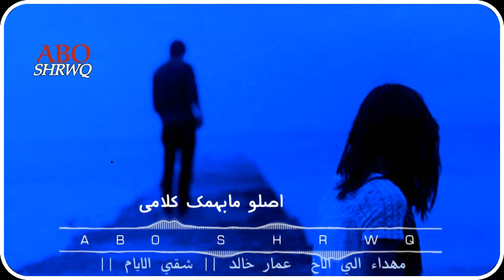حاله واتس روعه للفنان محمد فاروق النفيدي || لومشاعرك مابتراعي ||من أجمل الحالات 2022